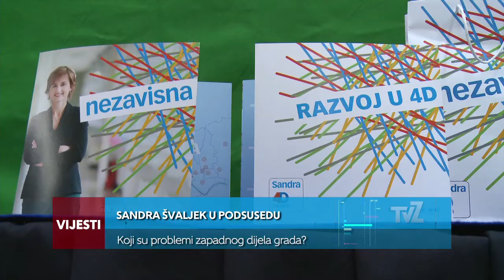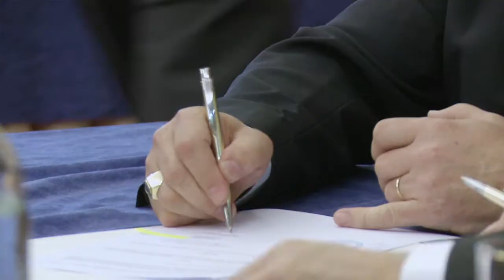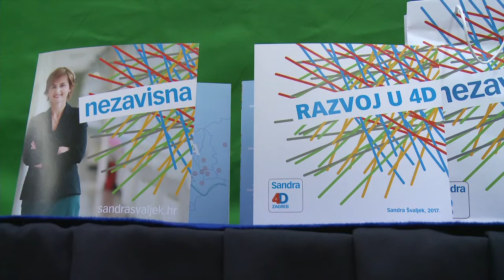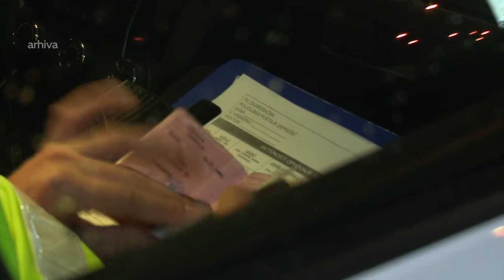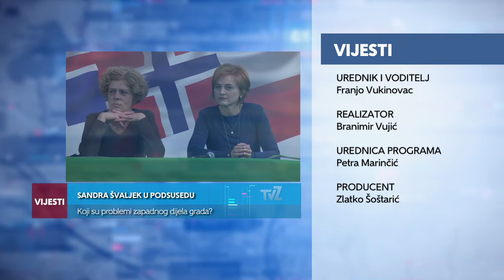Televizija Zapad - Vijesti 31.03.2017.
U vijestima pogledajte:

Zaprešić ostvario sredstva u iznosu od 600 000 kuna za 3 projekta.

Sandra Švaljek održala predizbornu tribinu u Podsusedu.

Marijagoričani u obilasku poljoprivrednog gospodarstva.

Večer francuske šansone u Samoboru.